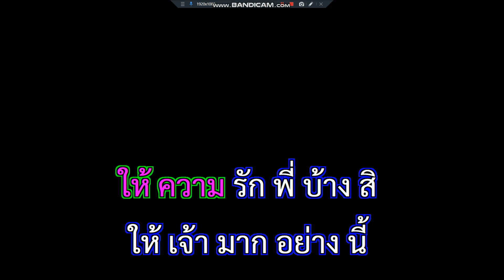พี่มีแต่ให้ ยอดรัก สลักใจ ดนตรี1